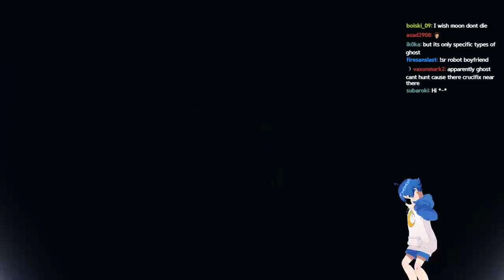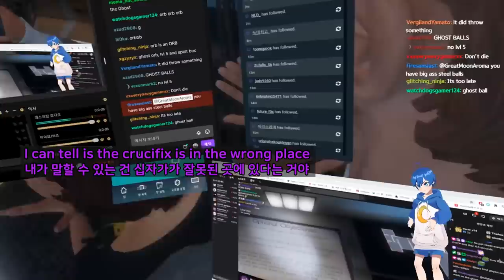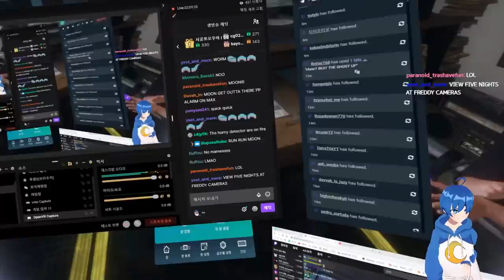👻 GHOST HUNTING with nerd guys 【 Phasmophobia VR 】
editor : Mong lemong, Juparty